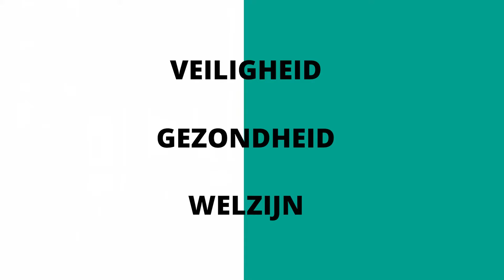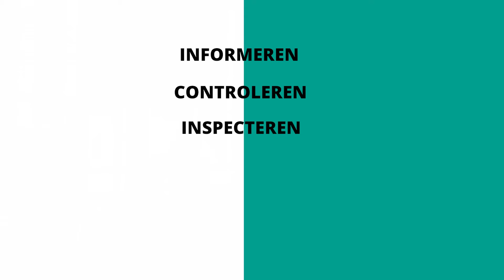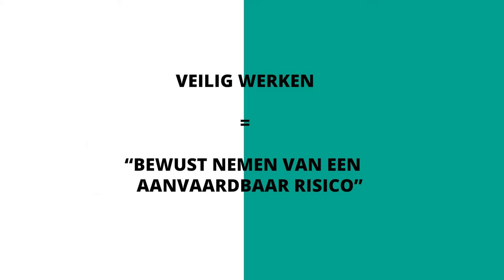Theorie Heftruck Hoogwerker Hijsen | Arbowet | ✔️ BLOM opleidingen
In deze video legt instructeur Marcel uit wat de Arbowet is.
Of je nu een werkgever bent die zijn werknemers wil beschermen of een werknemer die zijn rechten en verantwoordelijkheden wil begrijpen. Het is tijd om je kennis te vergroten en samen te werken aan werkomgeving waarin gezondheid en veiligheid voorop staan! 🚀🌟

Meer weten?